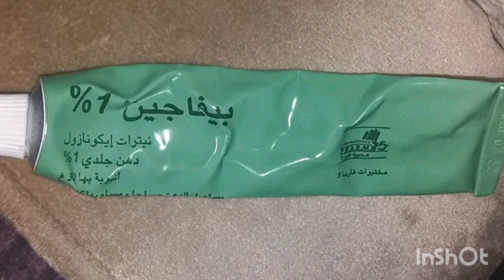وداعا للحكة المهبلية والفطريات الجلدية والبهق مرهم 3 في 1 اكتر من رائع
بيفاجين#بيفاجين##